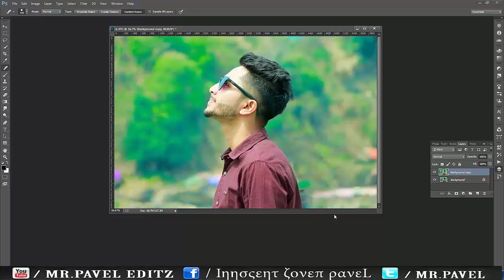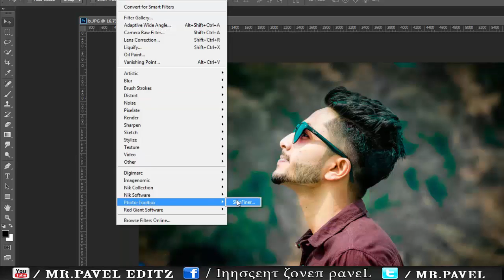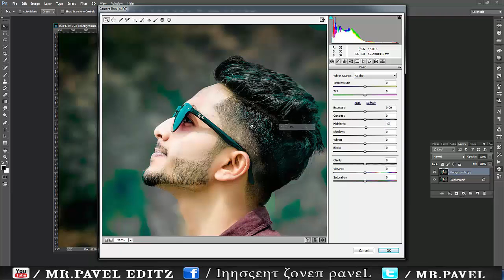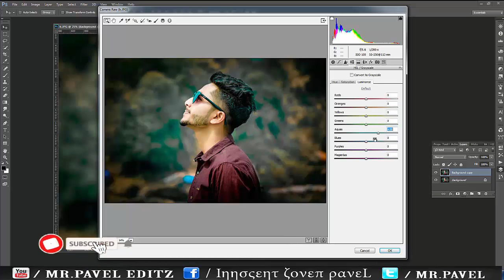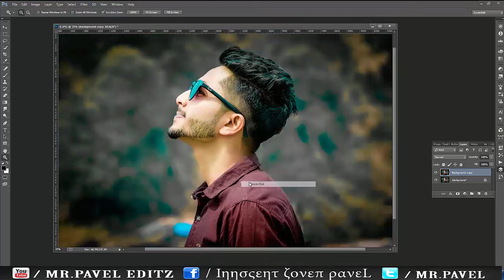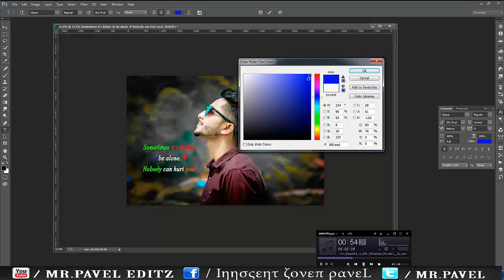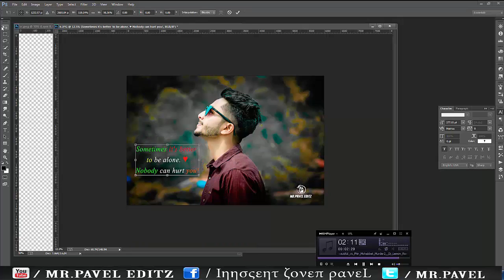Snapseed Amazing New Color Effect Editing 2019 |New Snapseed Editing Tutorial || Mr.Pavel Editz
Friend

In this photoshop tutorial ,i will show you how to make yourself a cartoon easily.

♥ I am Mr.Pavel From Mr.Pavel Edit Channel.

This channel is dedicated to Adobe Photoshop
tutorial , Photo Editing Tutorial, Light-room tutorial,like Manipulation,
Logo Design,photo editing and many
more that want to share my whole experience with you.

██ Deselect:- Ctrl+D
██ Brush Size:- [ ]
██ Merge : alt+ctrl+shift+E